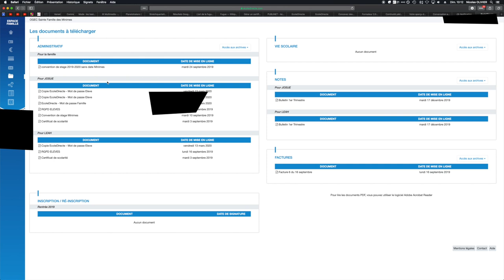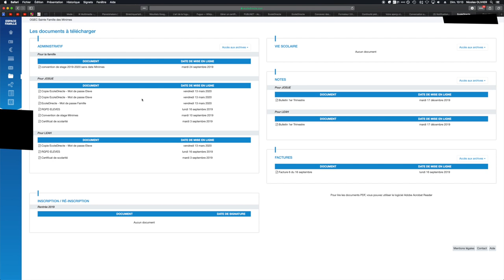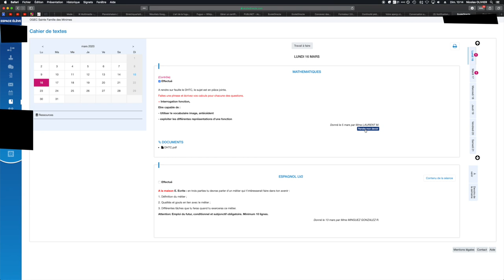Obtenir le code du compte enfant / élève dans Ecole Directe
MATOS IMAGE

MATOS SON

Réseaux